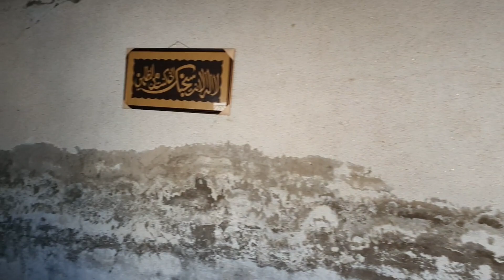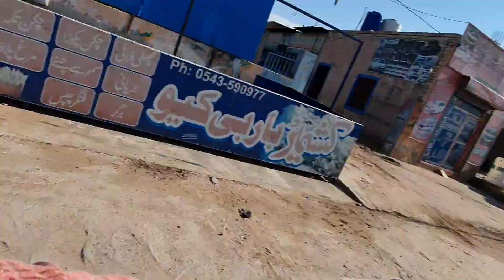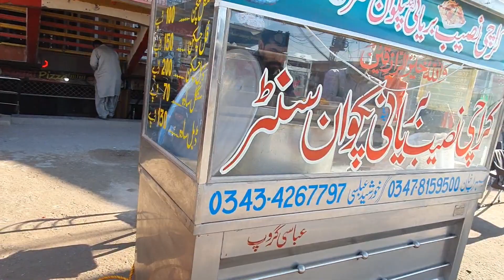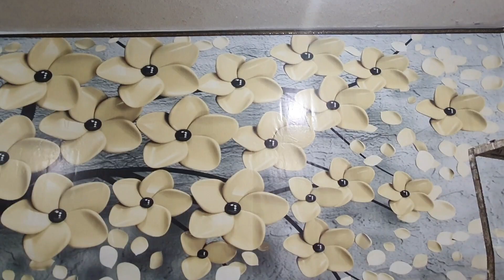My Vlog #7 | 3D Wall Sheet | daily vlog | swift boy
I need your support to grow my channel. Thanks!